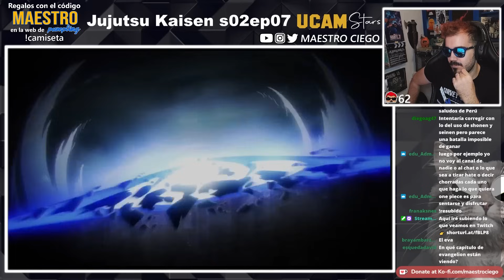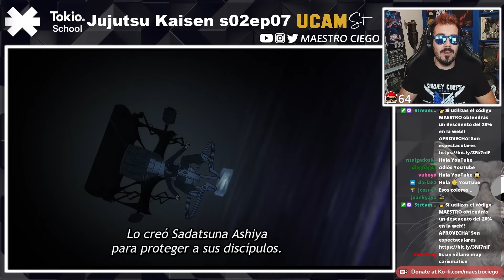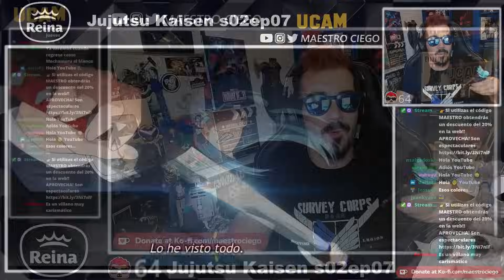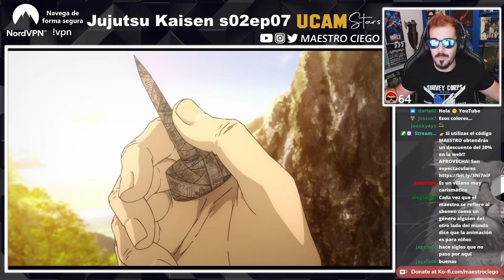💥JUJUTSU KAISEN Temporada 2 Capítulo 7 | TODO Explicado, Análisis y Resumen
En este vídeo análisis te explico todos los simbolismos, trama y personajes del capítulo 7 de la temporada 2 de Jujutsu Kaisen, donde comienza el arco de Shibuya en el que Itadori, Gojo, Nanami, Megumi y Nobara se enfrentarán a Mahito y las maldiciones de Geto y compañía. Todo explicado y analizado!

👉Si utilizas el código MAESTRO obtendrás un descuento del 20% en la web!! APROVECHA! Son espectaculares

👕Ropa molona usando el código MAESTRO en Pampling te llevas unos calcetines gratis (añádelos a la cesta)